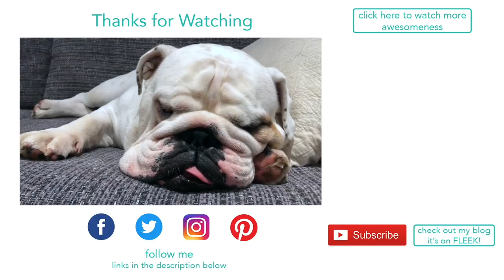Lincoln tries on a Halloween costume | ENGLISH BULLDOG